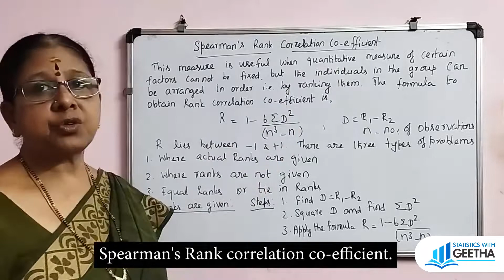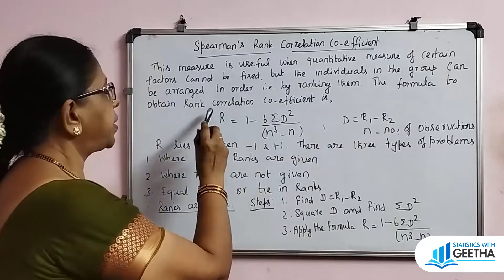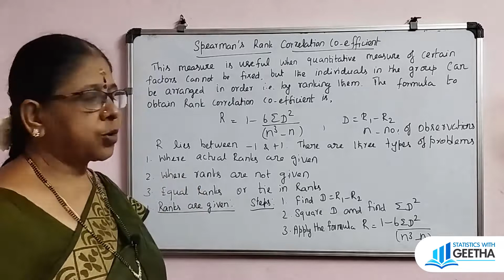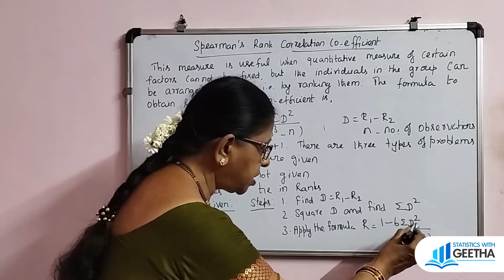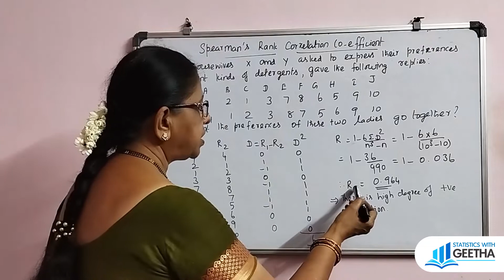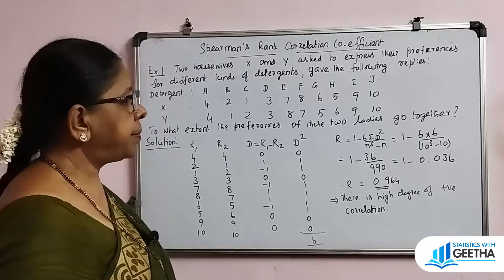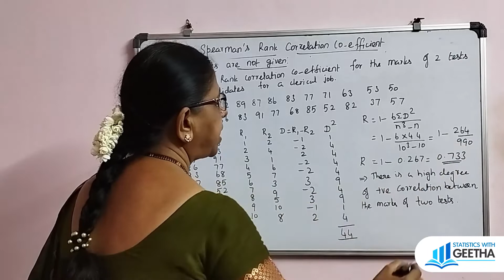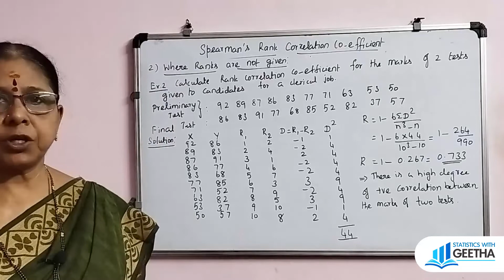Spearman's Rank correlation co efficient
correlation for bivariate frequency distribution
Spearman's correlation co-efficient is used to solve three types of problems namely, 1.when ranks are given
               2. when ranks are not given
               3. ranks are tied or repeated ranks